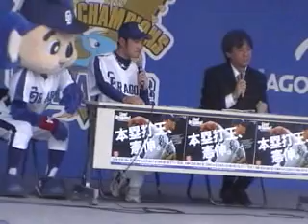川井進選手トークライブ② (2008_0518 D-STAGE LIVE)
本日のDステ　メインイベント「選手トークライブ」　今回は川井選手です（前回も川井選手だったような気が・・・）